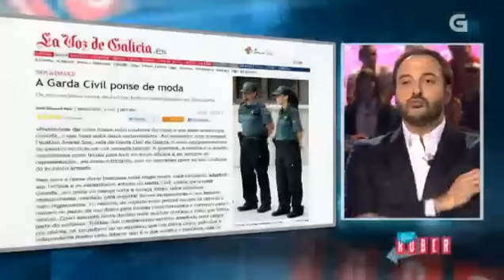Cousas da Garda civil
Monólogo de Roberto Vilar sobre a Garda Civil